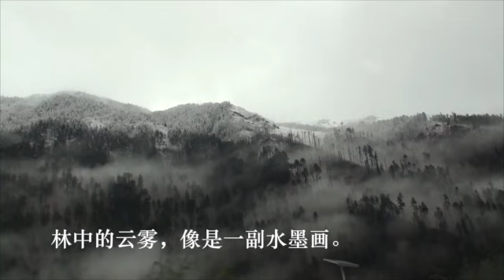无限风光在险径 - 西藏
This video is about 无限风光在险径 - 西藏